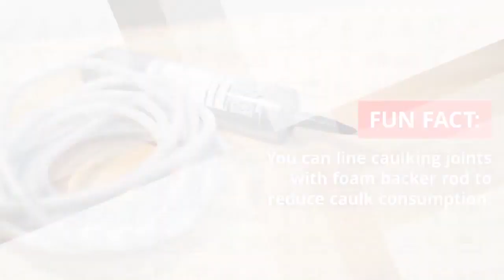What Is a Caulk Gun and How Is It Used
A caulk gun is used to dispense caulk. Trim the caulk tube and insert it in the caulk gun. The harder you squeeze the trigger, the more caulk comes out!

FUN FACT:
You can line caulking joints with a foam backer rod to reduce caulk consumption.

Do you know anyone considering a home improvement project? Make sure they know what they’re getting into. Some homeowners may be fully capable of using a caulk gun correctly. For those less experienced, call your local Mr. Handyman. All our home improvement professionals have the years of experience required to get the job done right.